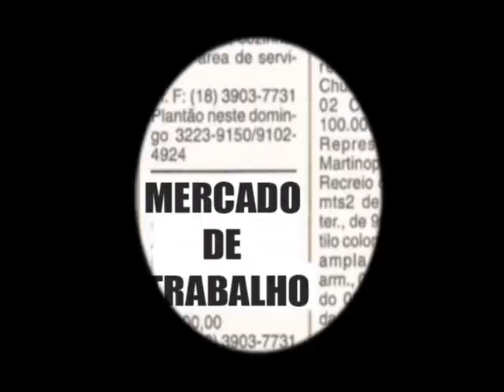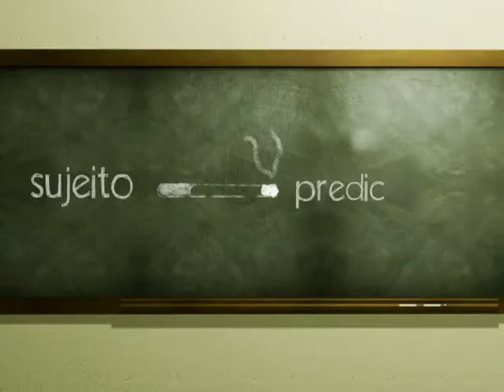MAKING OF PUBLICIDADE CLIQUE DA HORA - 19/12/2008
Briefing, raf, layout... você não deve estar muito acostumado com essas palavras, mas elas são a base para que uma equipe de publicidade desenvolva um bom trabalho. Assista o Making Of dessa galera, e veja uma parte dos comerciais produzidos.

Ficha técnica:
Alunos: Aline Mendes; Aline Rodrigues; Daniele Kizima; Felipe Faita; Heloisa Feliciani; Lívia Benito; Miriã Jander; Roberta Decanine. Edição e Coordenação: Renato Pandur